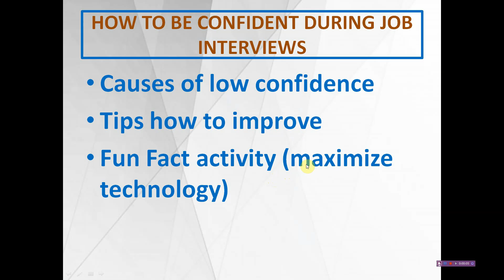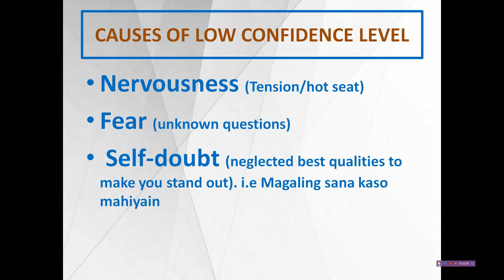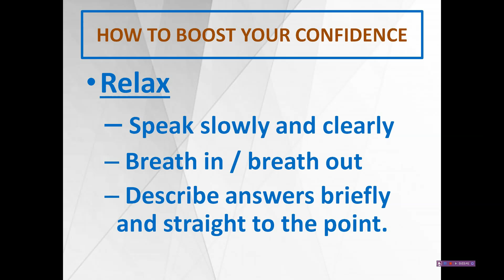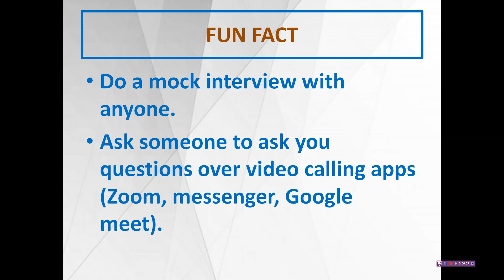How to boost SELF CONFIDENCE (Ace your job interviews in 3 easy steps)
In this video tutorial, I will share how to boost SELF CONFIDENCE in 3 easy ways. Use this tips to ace job interviews with confidence and get the job you have been applying for. These are very essential specially when you are applying as a Virtual Assistant.

How long did it take before I got my 1st client | Avoid these bad strategies when applying as a VA

Why should we NOT hire you? (How to frame answer to tricky interview question with sample answer):

Why should we hire you interview question w/ sample answer (Tips on how to provide best answer):

How to improve typing speed (words per minute) and get high accuracy by using this typing game:

Tell me about yourself that's NOT FOUND in your resume (4 techniques how to answer w/ sample answer)

PART 1 :How to follow up after job interviews (Best time to follow up pending job application):